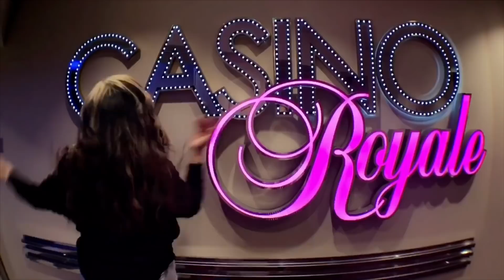‘Harmony of the Seas’ EPIC CRUISE VLOG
Follow Jade @thenameisjade
Follow Kendall @kendallnicolejones
Follow US @jad.ken